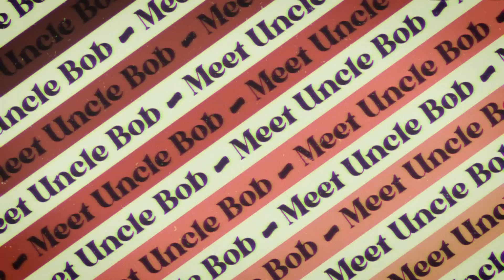Dad & Cousin Teddy on TYSO - #200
The first ever recorded episode of "Take Your Shoes Off" was Dad & Cousin Teddy. Since then, over the past 4 years, the pair have taken their shoes off 7...now 8 times to get high, talk music, play music, rap music, try and figure out what Uncle Bob does for a living, and have absolutely amazing giggle fits.

We, at TYSO, are SO proud of this podcast. And I (Rick) am so proud of how much all you Goblins and GlassmanBoppers have come to love Dad & Teddy.

Thank you to those of you have have been along this journey for a while, and welcome to the new Goblins and Boppers.

If you haven't already, give this a 5-star rating and leave a comment/review (if you feel we deserve it) on iTunes, Spotify, and/or wherever you are listening to this. You know this show is worth it.

Directed by: Rick Glassman
Edited by: JonMichael Pereira
Sound Mixing: George Krikes